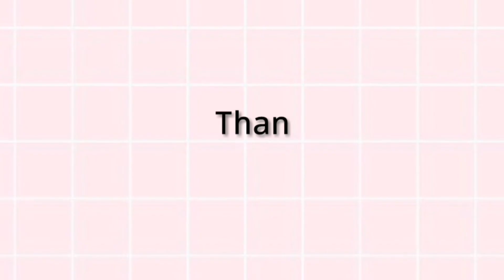UNBOXING MY REWARD FROM HUSTLING FAIRIES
Ito yong napanalunan ko sa video vlog contest by Hustling Fairies featuring OLLBEAUTEASKINCARE PRODUCTS